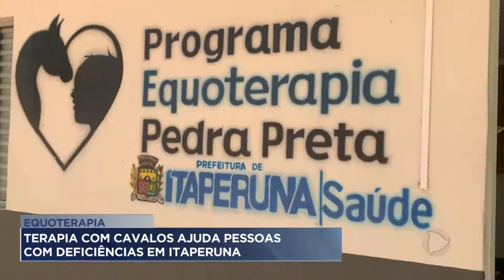Equoterapia: Terapia com cavalos ajuda pessoas com deficiências em Itaperuna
Um trabalho de terapia com cavalos está sendo desenvolvido de forma gratuita com moradores de Itaperuna, Noroeste Fluminense. Um recurso que possui uma série de benefícios para pessoas com deficiência e necessidades especiais.